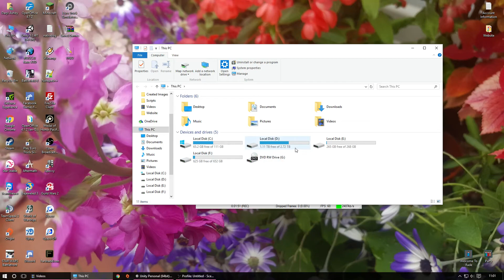Unity3D Tutorial: - Changing Cursor & Game Icon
Hello Everyone!

After receiving an e-mail asking how to do this, here is how to change your Game Cursor & Game Icon in your game to custom ones.